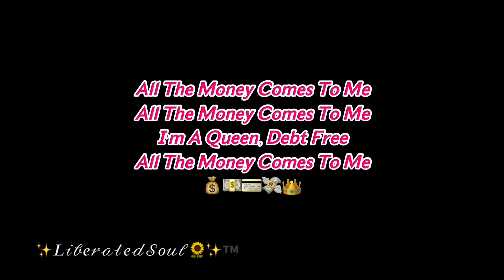Manifesting Money and Wealth Attraction Manifestation 💰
✨🌻🌞Liberated Soul🌞🌻✨: Welcome Promo

🗣🚨🚨🚨FREE BlackTarotReader🔮🕊👑✨ Guider & Healer Of Love & Light raising my sisters and brother higher spiritually and intuitively... I bring advice & guidance on healing, blockages, love & relationships,
career & finances and mentoring. 🙏🏾Donations accepted, However God got the tab Asé✨

🚨🚨🚨 Website coming SOON 👀‼️‼️‼️Where all your Holistic & Spiritual needs will be met physically & emotionally from Body Care, Mental Care, Health Care and Fashion Needs, and soooo much more Asé Asé Asé... Amen🙌🏾🙏🏾✨👑🌻

Free‼️‼️‼️ Tarot Reading 2019✨🥳🤩❤️🤑💞 Get Your #2020 Insight👀

PERSONAL READINGS FreeFree‼️👀🙌🏾💞✨

I’m giving free readings this whole month snatch your free reading now you won’t regret it I promise this deal is one of a kind 11 decks, Intuitive General, love, career, guidance and finances , etc. 💞🤩🤑

ALSO PLEASE LEAVE A COMMENT IN GROUP CHAT SO I KNOW YOUR HERE AND I DONT MISS YOUR READING‼️‼️‼️MUST MESSAGE ME‼️
✨🌺✨ Liberated Soul ✨🌺✨

Libra ♎️Sun 🌞
Aquarius ♒️Moon🌚
Capricorn ♑️ Rising✨
Scorpio ♍️ Venus💞

Peace, Light, Happiness, and Renewal Love & Relationships Intuitive Guidance Securing joy and harmony NONSTOP🤑♎️✨❤️

GENERAL, Take what resonates, remember not every message will connect or resonate with you and or I may not be the Intuitive reader for you... Peace, Love, and Light ❤️✨

 Love, Self Love , Self Peace, and Relationship Intuitive Insight & Intuitive Advice 👀✨🌺🔮

**Not to be used for health or any drastic life choices and or decisions on or offline
**Only God Knows All, Trust In Him 🙏🏾

***🚨🚨🚨 Emergency Private 2 Questions: 11.11$